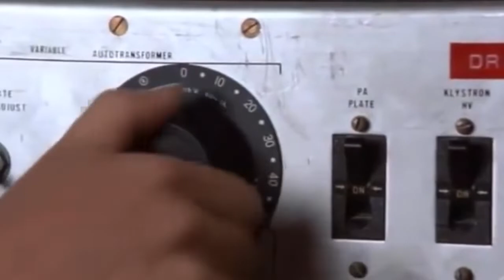Back To The Future - Marty Uses The Amplifier